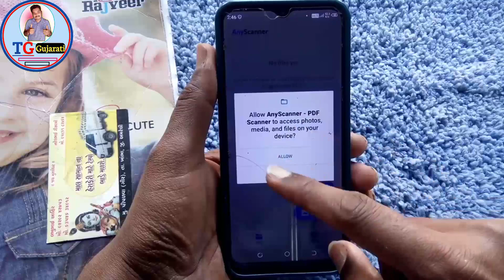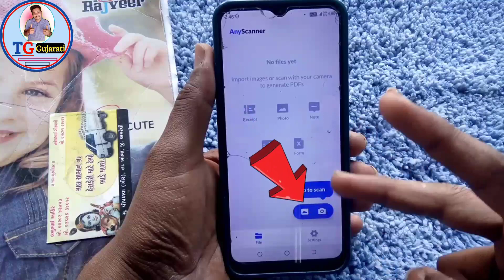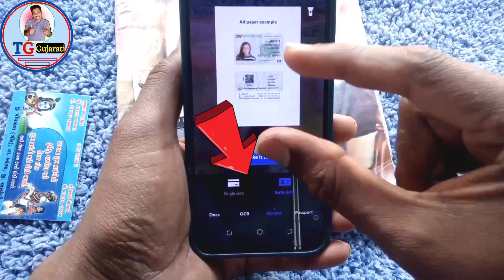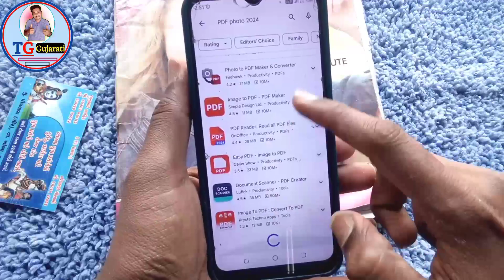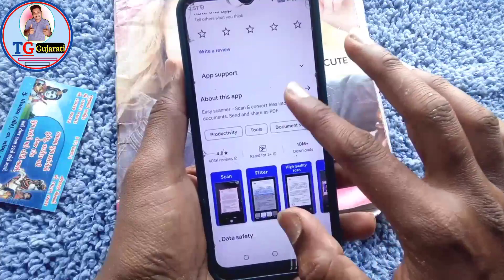Photo પાડીને બનાવો PDF ફાઇલ | mobile me pdf file kaise banaye